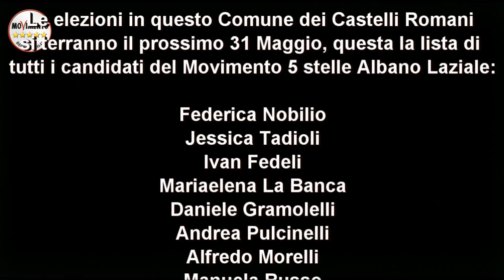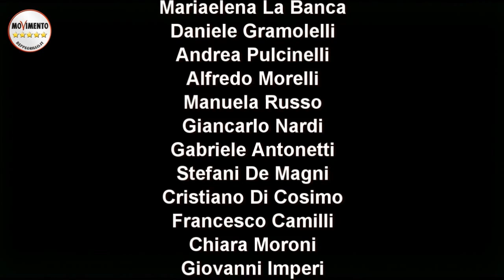DI MAIO - LOMBARDI (M5s): Onestà! Le Urla di Albano a Supporto di FEDERICA NOBILIO